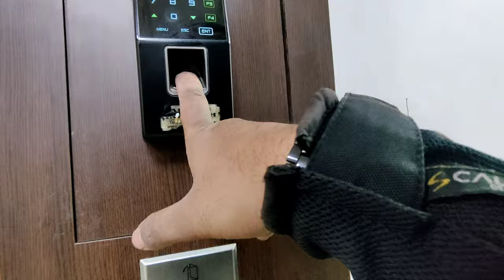Splendor VS KTM 😂 | Squid Spot on Streets 😂🐍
Hello guys kaise ho aap sab so Maine ek nai video start kariye jismein main aapko apna daily routine se apni life ke bare mein छोटी-छोटी chijen Jahan mein jaunga Jo possible hoga main vah dikhaunga aapko so I hope aap logon Ko bhi maja aaye meri daily life dekhne mein injoy Karen and main koshish karunga Ki main ismein banaa raha hun aur roj aapke liye nahin nahin video lekar aata rahun to apna support ki kariyega aur apna pyar dikhaega like kariyega subscribe Karega aur comment karke jarur bataega kya Kami hai kya ghati milte aage.